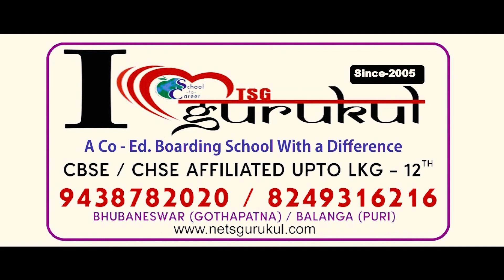ସହୀଦ ଯବାନଙ୍କୁ ଝୁରୁଛି ଗାଁ ମାଟି